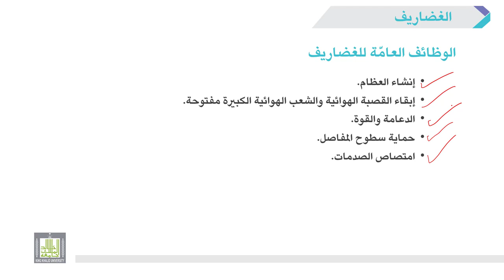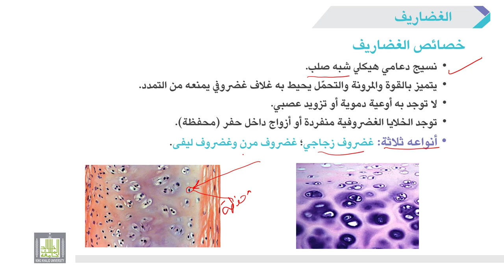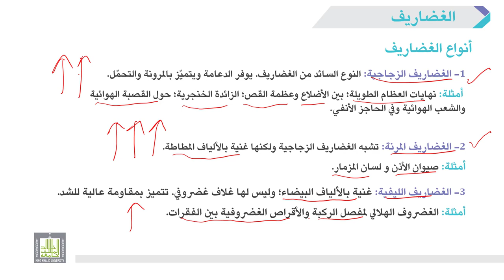الأحياء العامة | عملي | 9-4 | الغضاريف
الوحدة 9 : الأنسجة الحيوانية Animal Tissue
الدرس 4 : الغضاريف
1- توضيح أنواع ووظائف الغضاريف.
2- شرح تركيب كل نوع من أنواع الغضاريف.